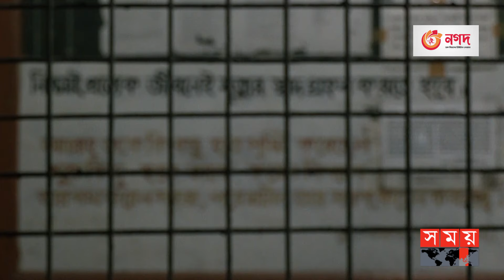কীভাবে মর্গে কাটাছেঁড়া করা হয়? | Sylhet News | Morgue News | Somoy TV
Somoy TV: t.ly/Se1z
Somoy TV Bulletin: t.ly/iqIq
Somoy Entertainment: t.ly/3dWC
Somoy Sports: t.ly/iASp
SOMOY TV ISLAMIC: t.ly/zU6a

Somoynews.tv: t.ly/Y7ab
খেলার সময়: t.ly/xJ5H
সময়ের গল্প: t.ly/EW3M
এ সময়ের বাণিজ্য : t.ly/m3ir

Groups:
Somoy TV (Official)✅: t.ly/ajiO
Somoy Entertainment✅: t.ly/8CLh
Somoy Business✅: t.ly/4xaJ